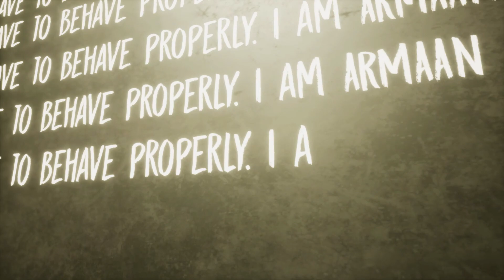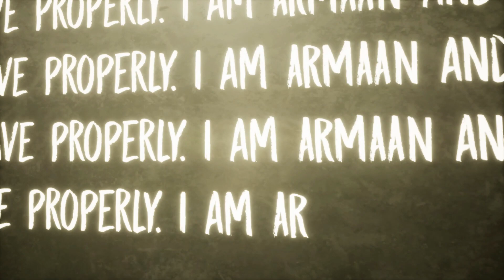Evil Nun The Broken Mask Full Gameplay #1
Evil Nun The Broken Mask PC Gameplay